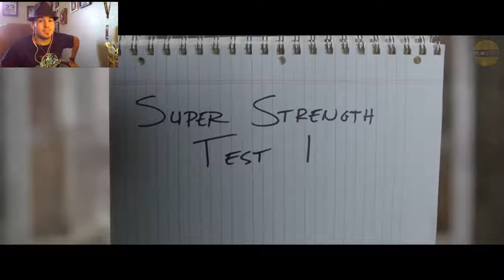SHAZAM! SDCC Trailer rEaction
When the world already has a Cyborg, an Atlantian, an interdimensional Speedster, the best detective, an OP Alien, and a literal Goddess, who else can come to the rescue... than a kid
WIT THE POWER OF THE GODS